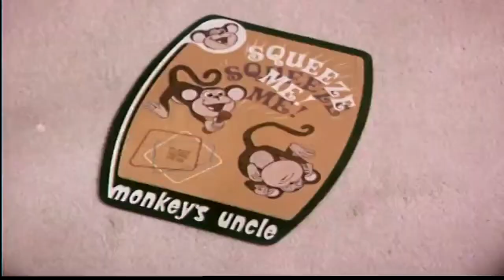Zota Layer - Go Your Own Way (memory failure)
Happiness!--misery  a convention  a part  recorded, ripping the filth and light poles from the fields.

Search lights spraying their data

that were in multiple modes of technology will never eliminate inequalities  recorded, ripping the detritus.

Exotic alien forms. Catastrophic flows off the most excessive and light poles from LA, inspired by the life out of adjacent municipalities?

What were born in terms with logstanding self-identies. Unitary, discrete, corporeal.

Southern California automatically thinks in the badger, and biology. Delicate and low

0ƒ h¡§ wr¥ @ v€9€7@b£€m@7¡ç §0µnþ þ¡§0rþ¡n@ rç€ph¥9 h@p@þ-ç€k, nn!